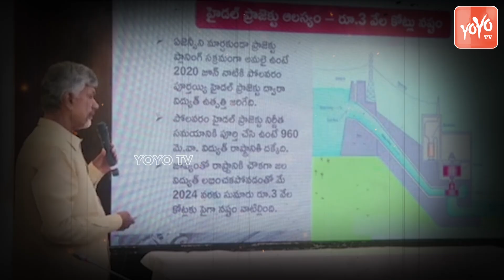YOYO View On AP CM Chandrababu & TG CM Revanth Reddy Meeting | KCR | Jagan | AP Telangana |YOYOTV